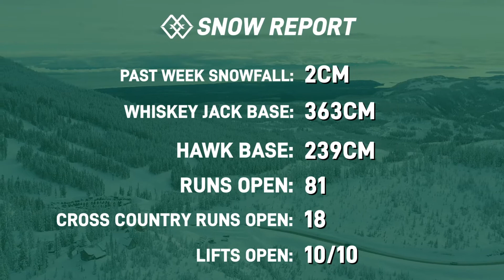The Mount Washington MEMO - Wednesday, March 31st, 2021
We're on the final countdown as this season comes to a close. It's the last MEMO of Winter - Your Guide to Adventures on Wednesday, March 31st.

Mount Washington Alpine Resort is made great by our wonderful community of staff, volunteers, and guests who share a common love for outdoor recreation. Thank you for your cooperation to keep our season safe – we really can't say it enough! This week, we got to surprise some team members with awards of recognition for their hard work and resilience keeping the good times rolling throughout the months of our 2020/2021 season.

There are only five days left on snow as we wrap up Monday, April 5th. Get your beach wear ready for a final Tropical Weekend on the slopes - we want to see your best out there MW! On your last visit, get your skis and snowboards ready to hibernate until winter with a Spring Storage Tune at the Rossignol Demo Centre. And don't forget, you can get the lowest price on unlimited adventures for next year with a 2021/2022 Gold Season Pass – but the best deals end when this season ends.

Kudos for another great winter of adventures, Vancouver Island! We can't wait to get back to it, but before then, we'll see you this summer flying high in the skies and cruising berms on two wheels. Enjoy your last few turns, and thanks for tuning into The MEMO.